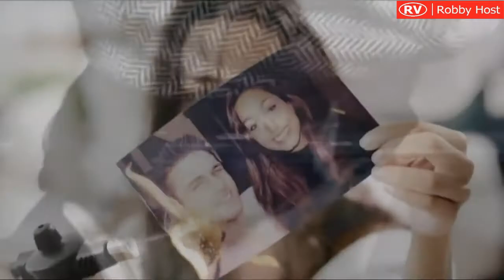Adriano Celentano - Solo Da Un Quarto D'ora